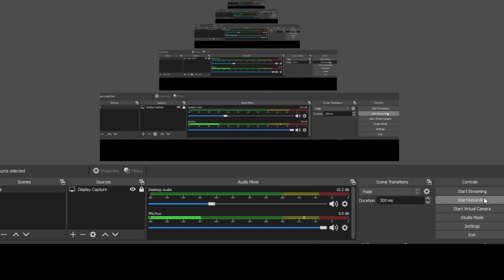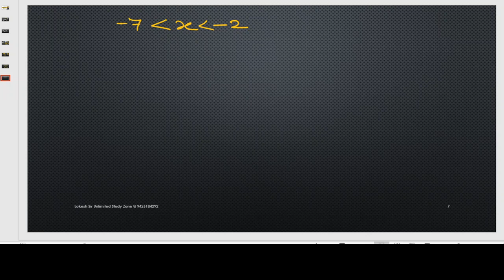Linear INEQUALITIES BOOSTER CLASS for KVS/NVS/JEE/NDA/TGT/PGT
MPTET
jee
NVS
KVS
TGT
PGT
UPTGT
UPPGT

NDA MATH
TGT MATHS
PGT MATHS
IIT MATHS